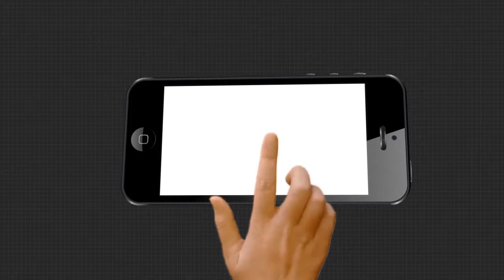ମହାପ୍ରଭୁଙ୍କ ଦୁଆର ଫିଟା ଓ ସକାଳ ଆଳତୀ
ଆଜି ବିଚ୍ଛା ସଂକ୍ରାନ୍ତି ଅବସରରେ ଦେଖନ୍ତୁ ମହାପ୍ରଭୁଙ୍କ ଦୁଆର ଫିଟା ଓ ସକାଳ ଆଳତୀ.

App Store all the current, latest and breaking news only on "ArgusNews.in" LIVE TV. The one-stop destination for LIVE news on politics, entertainment, sports, gadgets, and business.